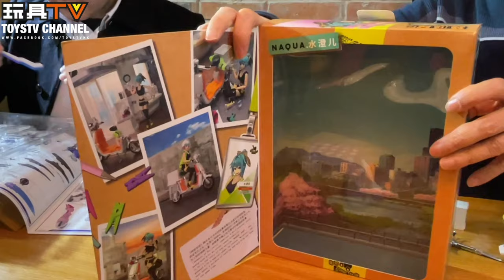「爆玩具」FEXT Hobby 神姬秒送 1/12 水澄兒 NAQUA G01-DX版 +摩托車 TOYSTV Unbox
Program host: DMS, Bryan, Ricky